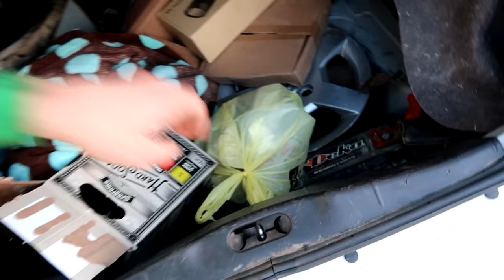BMW DIED...AGAIN!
FAN MAIL:
3DMachines